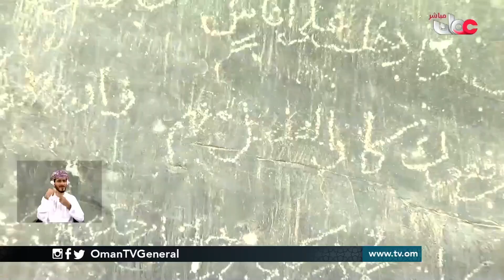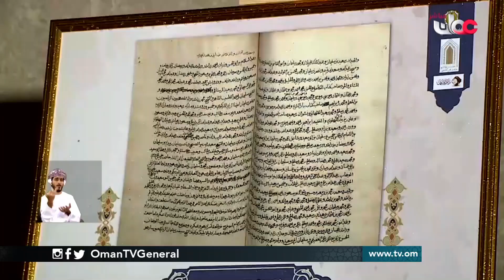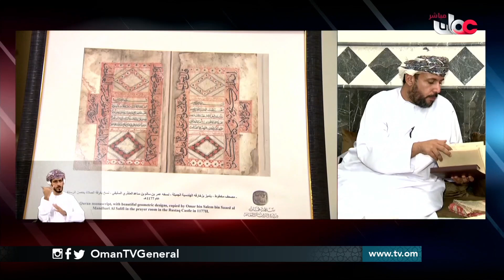الاستثمار الثقافي للفن الصخري بمحافظة جنوب الباطنة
| لقاء مع / حارث بن سيف الخروصي - الباحث في الكتابات والرسومات الصخرية